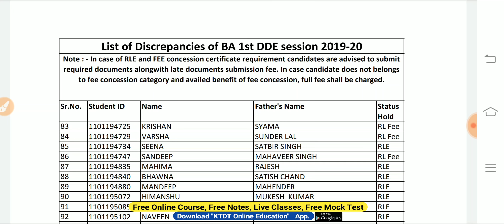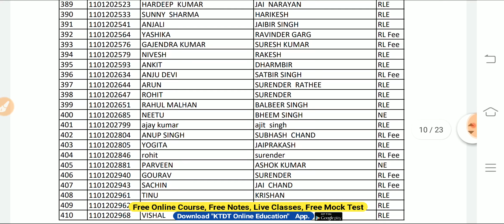MDU Distance Education वालों के लिए जरूरी नोटिस - New Notice 2020 - KTDT